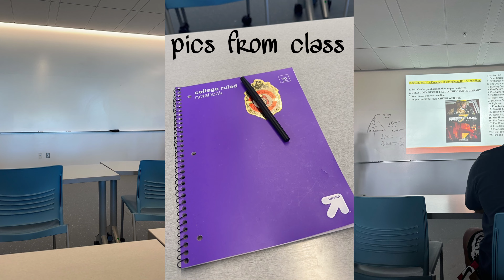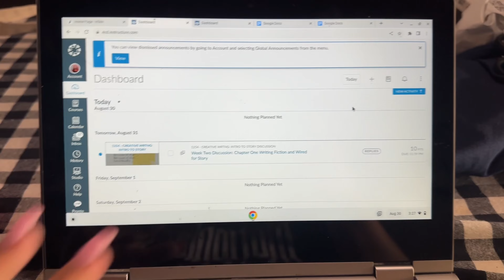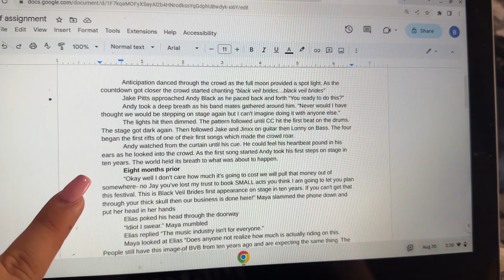First Day(s) of School📝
BOOKS:
Deeper than blood
1 Year anniversary (deeper than blood): Deeper Than Blood
Haunting Spot

Code: “HONEYBBROOKE”